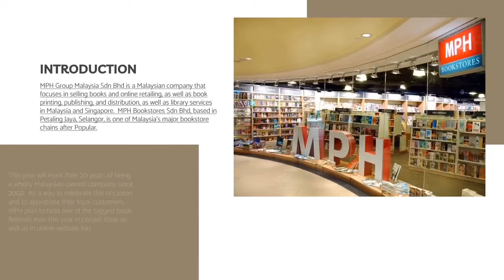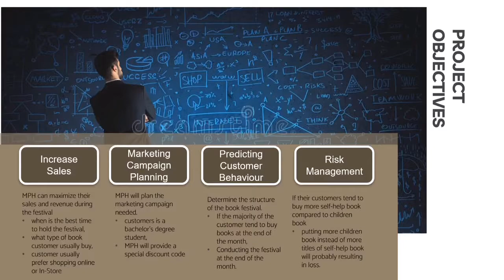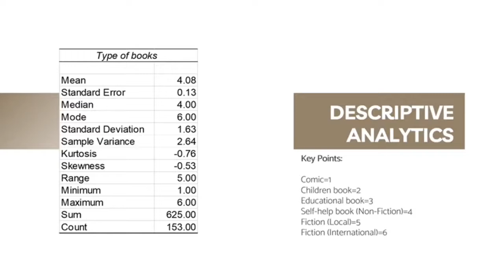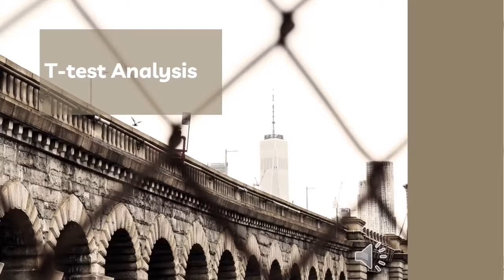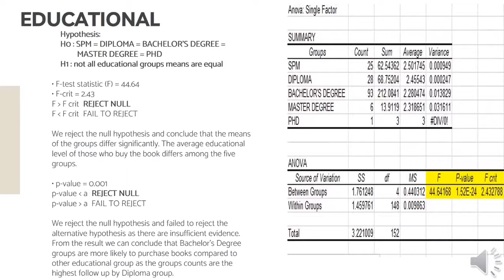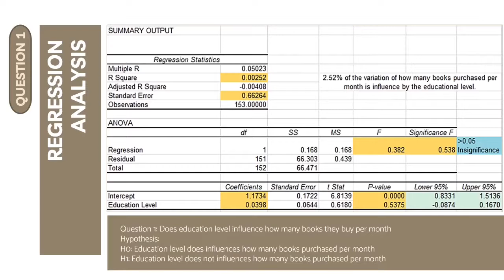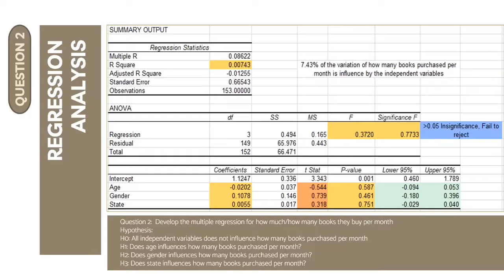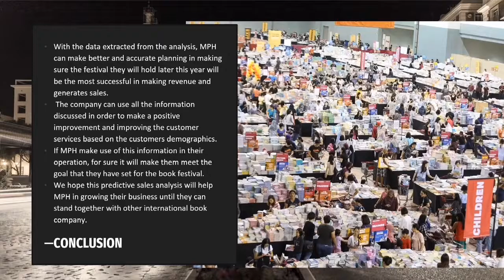MGT555: GROUP PROJECT VIDEO PRESENTATION (MPH BOOKSTORE)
Hi everyone, for this time our group have done an analysis on customers buying behaviours when it comes to their purchasing books per month.

We hope that you enjoy the video :)

Presented by: BA2324C
Nur Izzazi Binti Ahmar (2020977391)
Nur Alia Shaiha Binti Kusin (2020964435)
Aida Natasha Binti Md Yusoff (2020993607)
Nurul Saffa Binti Mazni Faizal (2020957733)
Nurzaireen Azmeera Binti Abdul Rahman (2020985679)